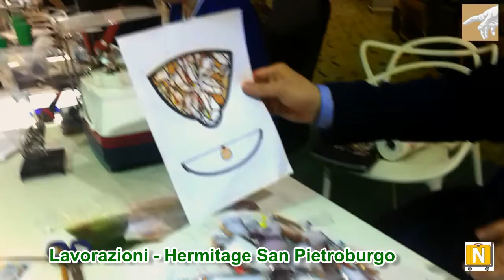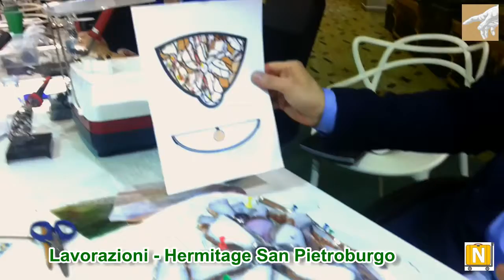18 09 2019 Salone del Restauro - Museo Hermitage di San Pietroburgo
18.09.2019 Salone del Restauro - Museo Hermitage di San Pietroburgo con i workshop sulle tecniche del restauro - Fra cui Vetrate al piombo e lampade.